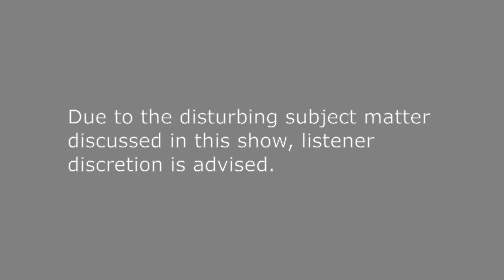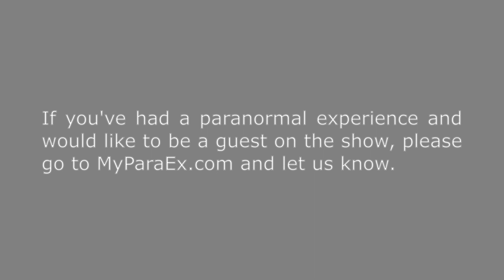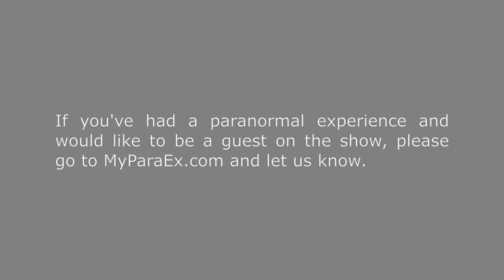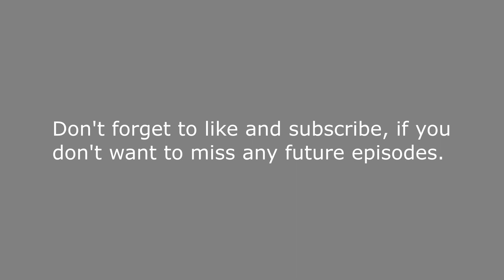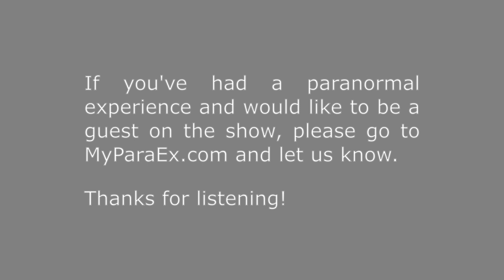That’s What Satan Looks Like! - My Paranormal Experience Episode 32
Imagine, for a second, what it would be like to be able to see the spirits of deceased people. That’s an ability tonight’s guest, Wendy, says she has. From an early age, Wendy has been sensitive and able to see things others don’t and can’t. From the time when she ran after what she thought was her boyfriend, through a rainstorm, to the time when she saw Satan, she’s bared witness to things most of us wouldn’t be able to handle seeing. We hope you’ll tune in and listen to tonight’s show, so you can try to wrap your mind around some of the incredible experiences she’s had.

If you’ve had a paranormal experience and would like to be a guest on the show, please go and let us know.